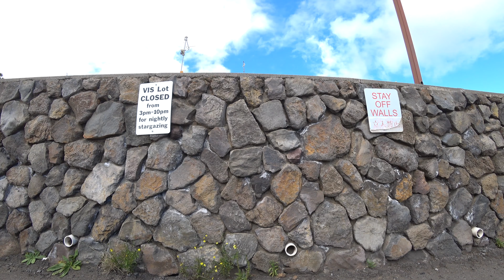Driving up the summit of Mauna Kea || Big Island, Hawaii || Visiting the Summit || 4KUHD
Mauna kea is one of the only places in the world where you can drive from sea level to 14,000 feet in about 2 hours, so altitude sickness is a high possibility.  At 14,000 feet, there is 40% less oxygen than at sea level, so visitors should acclimatize to the altitude before proceeding further up the mountain.  Anyone in poor health should consult their physician before planning a visit to Maunakea.  We do not recommend anyone who is pregnant to go further than the VIS.  People under the age of 13 should not go any further because their bodies are still developing and they are affected more rapidly when going to a high altitude.  If you plan to scuba dive, do not plan to go up to the summit within 24 hours after your dive.  Furthermore, we do not recommend anyone with a heart or respiratory problem to travel above the VIS. For your safety and the safety of others please view Maunakea Hazards and the Visiting Maunakea Video.